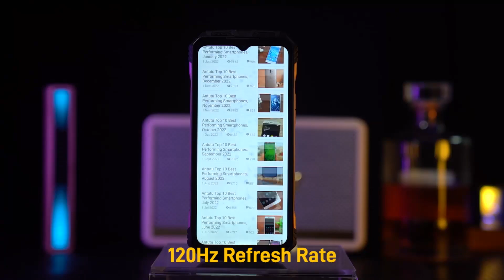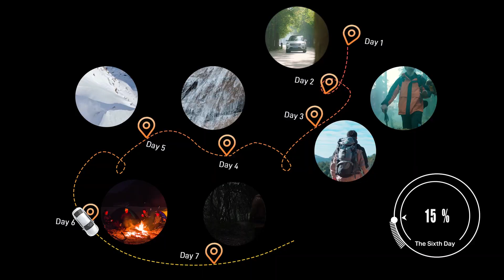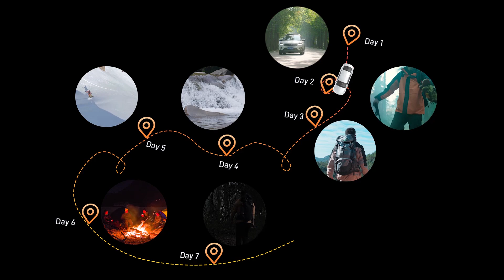ЗАЩИЩЁННЫЙ ФЛАГМАН 2023 💥 DOOGEE V Max 12/256 Гб, FHD+ 120 Гц, 22000 мАч - 7 ДНЕЙ БЕЗ ЗАРЯДКИ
Обзор новинки защищенного смартфона DOOGEE V Max
🛒 DOOGEE V Max на Али